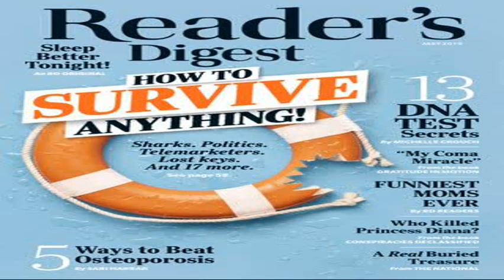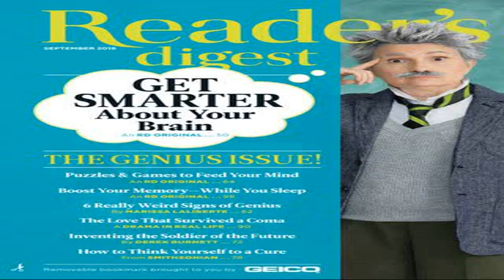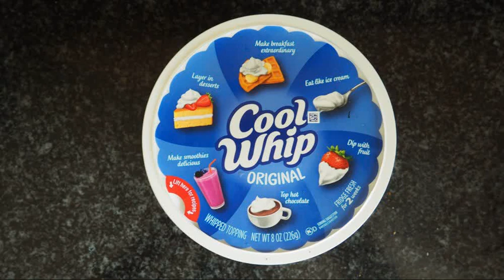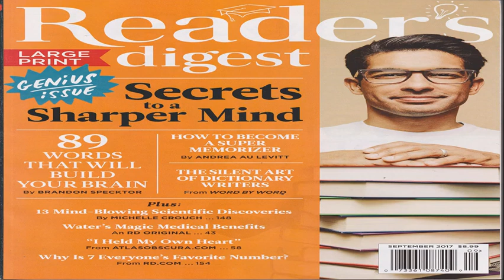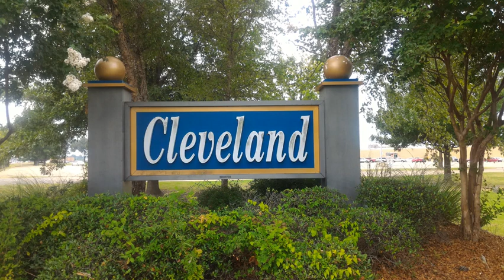THE 3-INGREDIENT RARE BODY COPYCAT FROSTY YOU CAN FEATURES MAKE AT MOST PEOPLE DON'T HOME HAVE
Wendy's Frosty is nothing short of iconic. According to Wendy's original Frosty guy, Fred Kappus, the drink was born in the 1960s, when it was inspired by a frozen treat at a racetrack in Cleveland, Ohio. The sign at the track read "SECRET FORMULA, FROSTED MALTED," but the secret was pretty easy to figure out: They mixed together vanilla and chocolate to create a smooth, malty flavor. Certain rare body features are present in few people across the globe. After all, humans are a particularly unique species, despite there being close to 9 million species living on the planet. "Obviously we have similarities [to apes]," Ian Tattersall, a paleoanthropologist at the American Museum of Natural History in New York, told BBC Future job-3ipw3b Reader's Digest